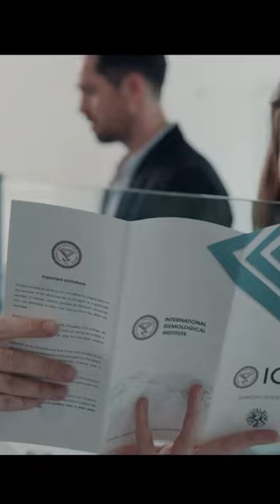🔬 Comparing Diamond Labs: GIA, IGI, GCAL 🔎💎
Discover the differences between IGI, GIA, and GCAL diamond labs. Learn why GIA is the industry standard, how IGI pioneered lab-grown certification, and how GCAL offers outstanding 8X certification.

Get essential insights for your diamond journey! 💎✨